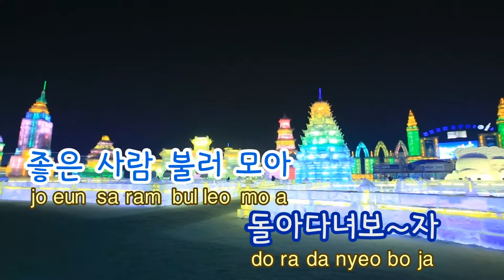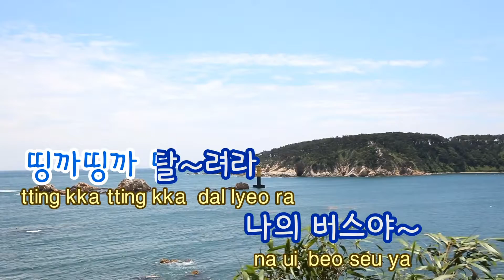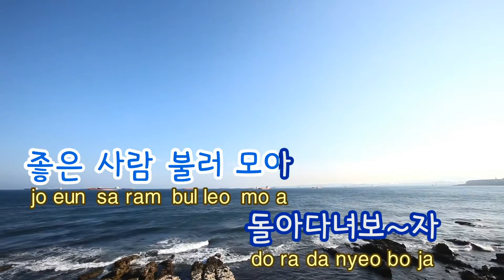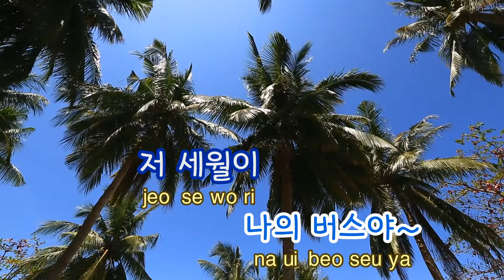[TJ노래방] 버스한대 - 박상철 / TJ Karaoke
버스한대 -- 박상철